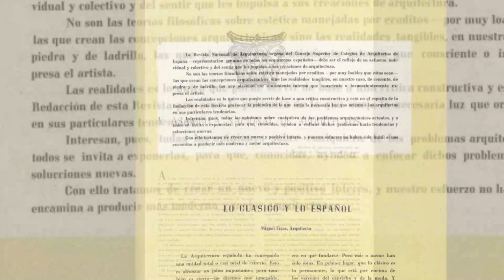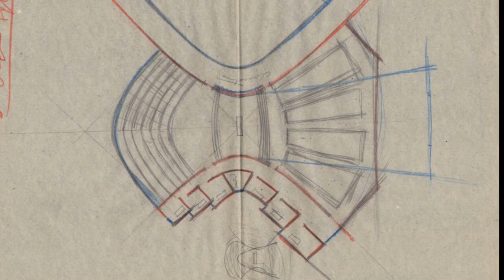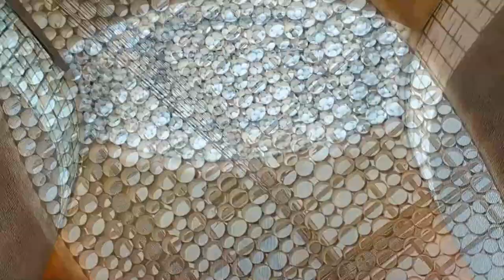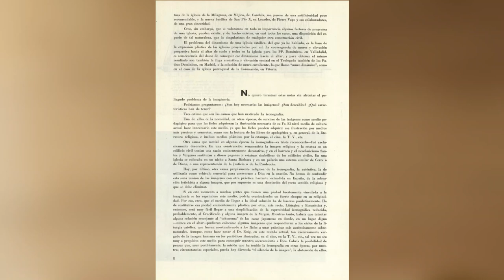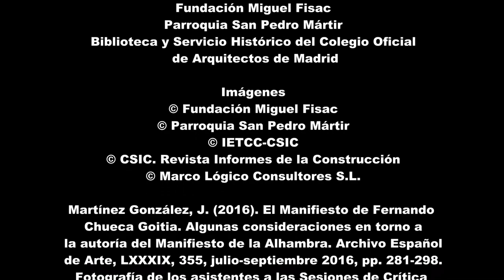El Teologado de San Pedro Mártir para los Padres Dominicos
La Iglesia se integra en un conjunto jerarquizado de patios y claustros que conforman el Convento y Teologado. La planta responde a sus estudios sobre la disposición de los fieles en las iglesias previas al Concilio Vaticano II adaptada a un programa específico: como iglesia conventual y como iglesia pública. La solución elegida de dos arcos hiperbólicos, tensionan el espacio convergiendo hacia el altar. En el interior del templo, Fisac aboga por la simplificación de la expresividad iconográfica, utilizará pocas obras y de calidad, basando la expresividad plástica en el movimiento hacia el altar, mediante la disposición muraria, la luz y el color.